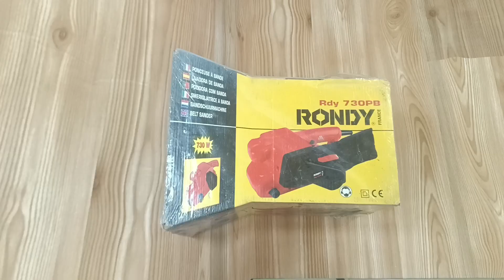Ponceuse à bande électrique - Déballage complet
Ponceuse à bande électrique

Caractéristiques techniques : Alimentation 230V~

Puissance 730W

Vitesse de la bande : 200m/min

Dimensions de la bande : 76 x 457mm

Surface de ponçage : 76 x 126mm

Sac de récupération des émissions de poussières Protection contre les chocs électriques de classe II (branchement possible sur une prise non pourvue de mise à la terre)

Poids : ~2,8kg